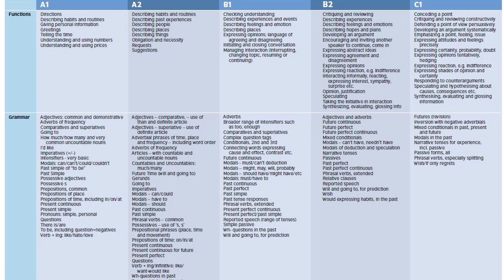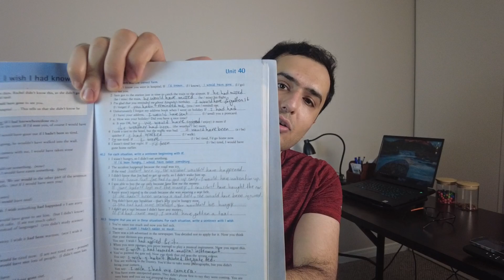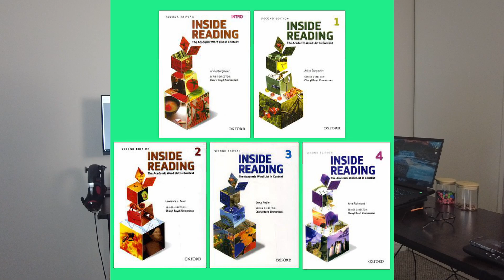چطوری برای تافل 110، گرامر زبان انگلیسی می خوندم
:اگه نیاز به صحبت با من در مورد شرایط خودتون دارید، میتونید از طریق پیج زیر وقت مشاوره بگیرید

سلام به همه! تو این ویدیو بهتون میگم که من خودم چطوری گرامر زبان انگلیسی رو میخوندم و تمرین میکرد. اگه شما هم مثل من تو گرامر مشکل داشتین، نکات این ویدیو میتونه خیلی بهتون کمک کنه و باعث شه تو تافل یا آیلتس نمره خوبی بگیرین.

با هم در شبکه های اجتماعی در ارتباط باشیم 😊

ویدئوهای پربازدید کانال:
وسایل درس خوندن:
لپتاپ پر قدرت برای ریسرچ و بازی
تبلت سامسونگ
گلکسی باد پرو سامسونگ
مانیتور اولترا واید
میز ال شکل
چراغ مطالعه
موس لاجی تک
وسایل یوتیوب:
دوربین ولاگ
دوربین لاجی تک
میکروفون با سیم
نور استودیو
سه پایه نور و چند کاره
چند راهی برق مدل برج
هدست گیمینگ :)
نگهدارنده هدست
کول پد برای لپتاپ
رم برای دوربین و گوشی
مونوپاد سلفی